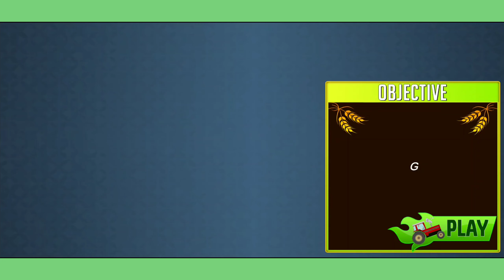Wheat Field Level 6 Go to The Field and line up the Grass - Android Gameplay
Harvesting Time! Tractor driving in village simulator games & farming games

Village Farming - New Tractor Simulator Games

Introducing the newest addition to the farming genre - the ultimate Village Tractor Farming Games of 2023! Get ready to experience the thrill of driving modern tractors and heavy farming equipment in a realistic farming environment of real tractor games. Our Tractor Games & Farming Games offers a wide range of exciting features that will make you feel like a real farmer of new tractor farming games 2023.

Run Farm in New Tractor Games 2023

In Tractor Farming Game of 2023, you will take on the role of a farmer and experience the challenges of running a farm. From planting seeds to harvesting crops, you will experience a realistic simulation of the farming lifestyle. This game is packed with features that will keep you entertained for hours.

Driving Games - Tractor Farming Village Farm Game

One of the standout features of the farm drivers game is the modern tractors and heavy farming equipment that are available to drive. From plowing fields to transporting crops, you can do it all with the latest farming technology. The game also features a realistic farming environment with different types of crops and animals. You will have to take care of your farm animals like cows, horses and sheep and make sure that they are healthy.

Tractor Simulator 3D Game - Modern Farm Simulator Games

Enjoy village farming by planting and harvesting crops, take care of your animals and transport your produce to the market for profit. Be a real farmer of tractor simulator 3d game and enjoy tractor harvesting game offline.

Modern Farm Tractor Driving Games - Farming Tractor 3d Game

If you're a fan of village farming games, then Tractor Farming Game of 2023 is a must-play. Because this game will provide hours of entertainment for all real tractor driver game farming enthusiasts.

Modern Farmer Games - Farming Tractor Transporter Games

Play Tractor Farming Game of 2023 without an internet connection. And best of all, it's free to download! So what are you waiting for? Download Tractor Farming Game of 2022 now and start your real farming games adventure today!

Tractor Driving Simulator Field Game Offline Adventure

Play our tractor offline games with multiple farming machines to polish your Tractor Driving skills. Our Modern Farm Tractor Game Simulator is among Premium Games 2023. Play our Top-rated games which is Highly Recommended for you. Our Tractor simulator is just like games In everyone's hands, so Play free games and enjoy the endless driving farm tractors fun with tractor driving simulator. One of the Best Farming Games 2023 with realistic machines ever.

Tractor Games & Farming Games Features:
🚜 Modern Tractors - Drive the latest tractors and farming equipment that are available in the market.
🚜 Realistic Farming Environment - Enjoy a realistic farming environment with different types of crops and animals.
🚜 Transport Agriculture Machines - Transport your farming equipment and machinery to different parts of the farm.
🚜 Farming Simulation - Experience a realistic simulation of the farming lifestyle, from planting seeds to harvesting crops.
🚜 Animal Care - Take care of farm animals like cows, horses, and sheep.
🚜 Harvesting - Harvest your crops using different types of farming equipment.
🚜 Farming Transporter - Transport your crops and livestock to the market for profit.
🚜 Modern Farmer Simulators - Become a modern farmer to own farm.
🚜 Free to Play - Download and play tractor game for free!

Download our New Farming games 2023 now. Grow crops and Transport farm animals in real tractor farmer simulator 3d new real farming tractor driving game!